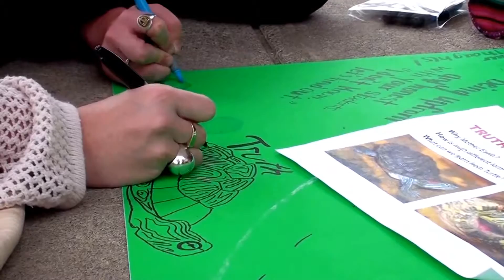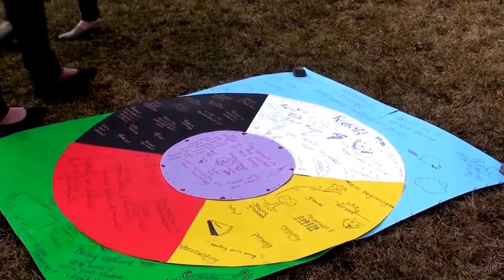Spotlight on Lind......